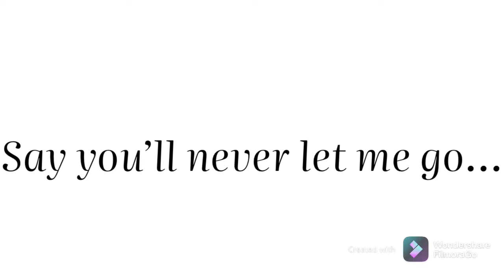Say you’ll never let me go#foryoupage